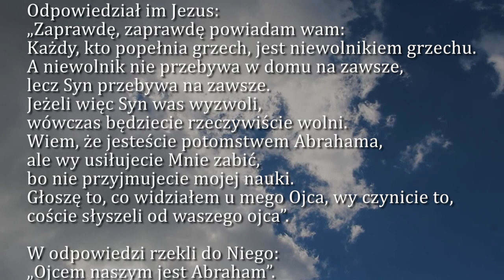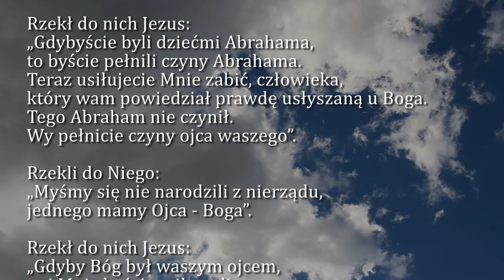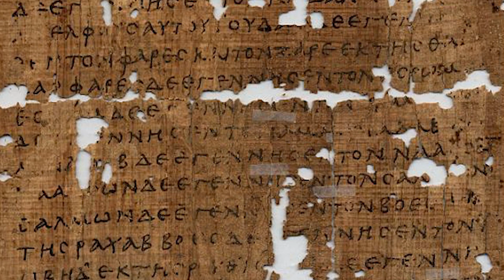Dobra Nowina na dziś | 6 kwietnia - Środa, V tyg. Wielkiego Postu